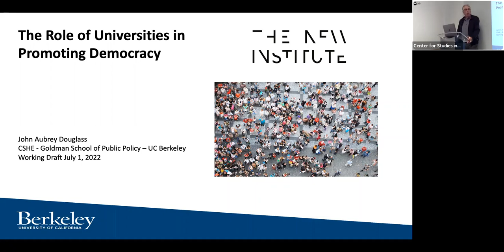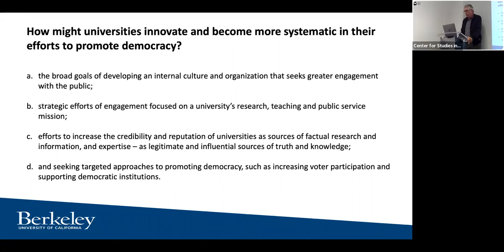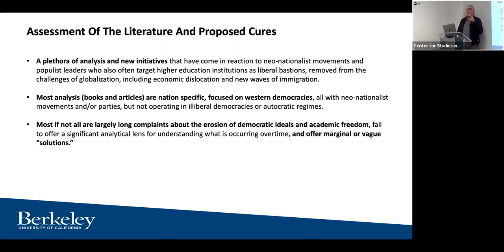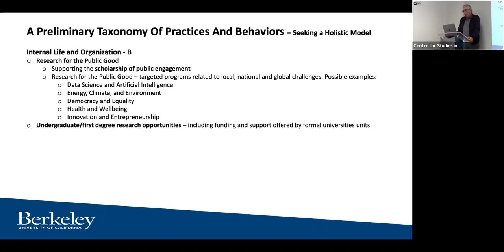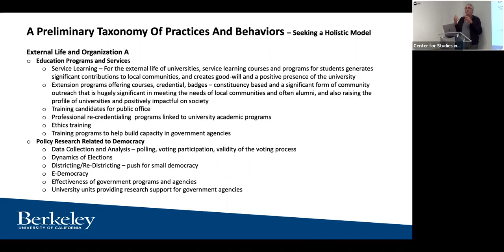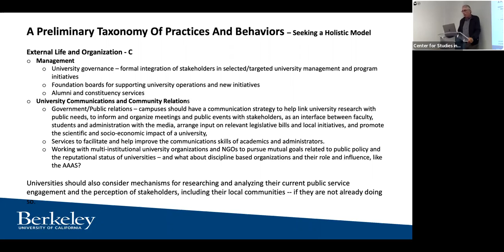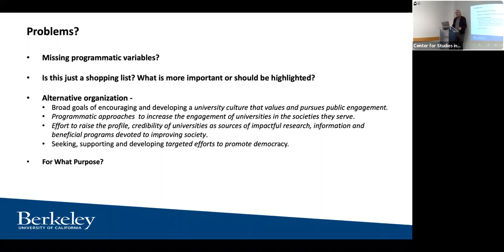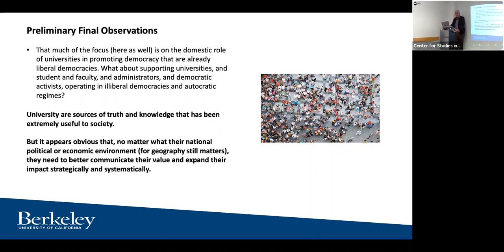The Role of Universities in Promoting Democracy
Historically, universities, and more specifically their academic communities, have been key players in the promotion of democratic values and national identity. In light of a changing global political landscape that includes the rise of neo-nationalist movements, populist leaders, and autocratic leaning governments, how might universities strengthen and expand their role in promoting and, in some cases, preserving democracy? Universities are anchor institutions with a breadth of influence unique in nation-states; but they are also sometimes seen as elite enterprises, removed from the realities of society, and sometimes blamed by populists as part of the so-called sinister “deep-state.” How might universities innovate to be more engaged and influential in combating attacks on civil society and, more generally, promote functional democracies? The presentation and draft paper explores these questions and attempts to provide a scan of the range of current activities being pursued by universities and their stakeholders, as well as the growing literature on the topic. My research also utilizes some of the themes in my recent book Neo-Nationalism and Universities (Johns Hopkins University Press, Open Access eBook) to help decipher the different national political environments, and differing academic cultures, that significantly shape the range of activities universities are able to engage in to promote democracy and, more generally, civil society. During the month of September, I will be a Fellow at The New Institute in Hamburg, Germany, to further research the Role of Universities in Promoting Democracy and to co-organize a workshop focused on universities in the EU. Presenting to the workgroup offers me the opportunity to discuss and get feedback on my research and thinking thus far.

Bio
John Aubrey Douglass is Senior Research Fellow - Public Policy and Higher Education at the Center for Studies in Higher Education (CSHE) at the University of California - Berkeley. He is the author of Neo-Nationalism and Universities: Populists, Autocrats and the Future of Higher Education (Johns Hopkins Univeristy Press 2021), Envisioning the Asian New Flagship University: Its Past and Vital Future (with John Hawkins, Berkeley Public Policy Press and the East-West Center 2017) The New Flagship University: Changing the Paradigm from Global Ranking to National Relevancy (Palgrave Macmillan 2016), The Conditions for Admissions (Stanford Press 2007), The California Idea and American Higher Education (Stanford University Press, 2000; published in Chinese in 2008), and Globalization’s Muse: Universities and Higher Education Systems in a Changing World (Public Policy Press, 2009). Among the research projects he founded is the Student Experience in the Research University (SERU) Consortium – a group of major research universities in the US and internationally.